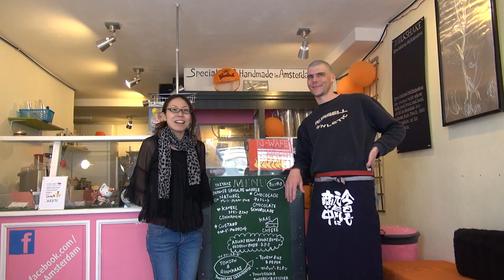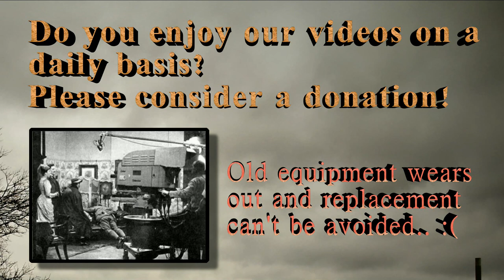Pulling Monster Dance (12.30.13 - Day 1278) [R]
The little monster is at it again!
[R] Recovered footage.

AmsterdamVideo.com
Postbus 67047
1060 JA Amsterdam
The Netherlands

Just for the record:

DailyVLOG Carnager 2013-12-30 Day1278 VLOG Daily Video Log Blog ビデオブログ 2013年12月30日 amsterdam videolog videoblog netherlands holland Nederland アムステルダム オランダ travel shaytards ctfxc "video blog" "Video Blogging" AmsterdamVideo NLvid NLvideo chibi french bulldog